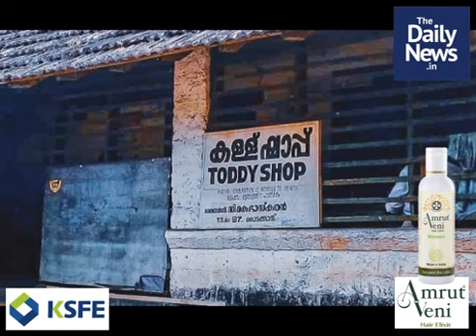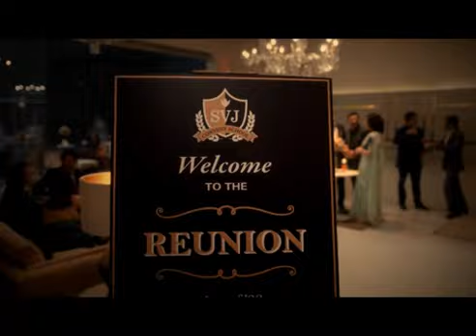March 31 | Evening News | Malayalam Daily News